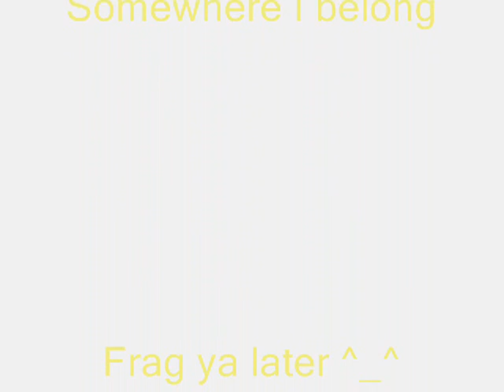TS/HI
Link playing HI and TS